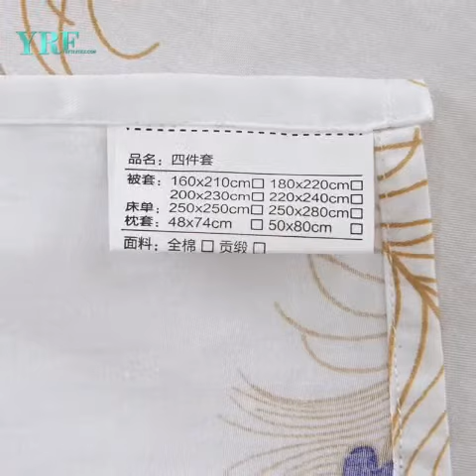Expensive Double Printed Cotton White Bedding Sets King YA-20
Sleep in Expensive Double Printed Cotton White Bedding Sets King from Luxury. This Print sheet set includes a comforter cover, a bed sheet and 2 pillow covers that you can coordinate an entire look.